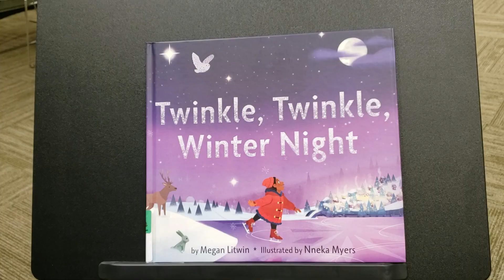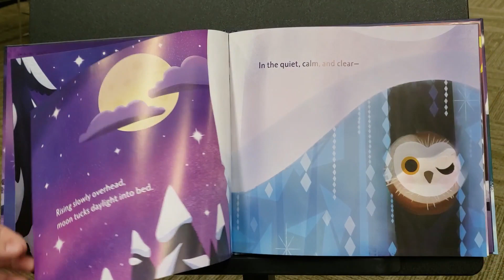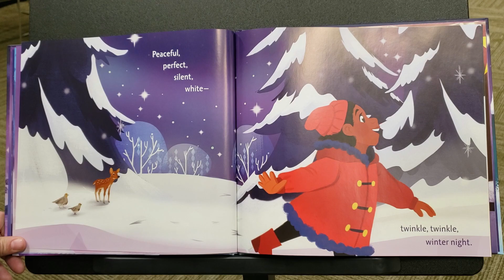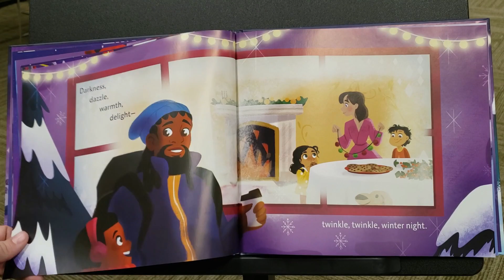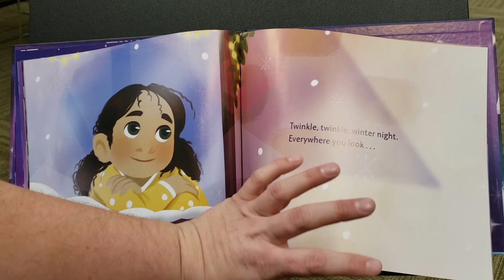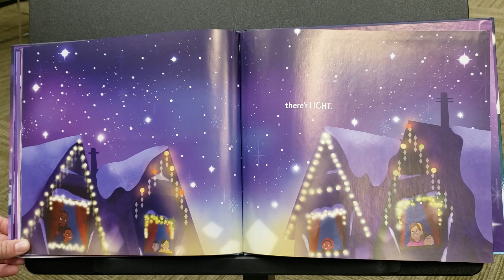Countdown to Christmas- 2 More Sleeps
Join us as we countdown to Christmas by reading a book every night until Christmas! Today's book is "Twinkle, Twinkle, Winter Night" written by Megan Litwin, and published by Clarion Books.